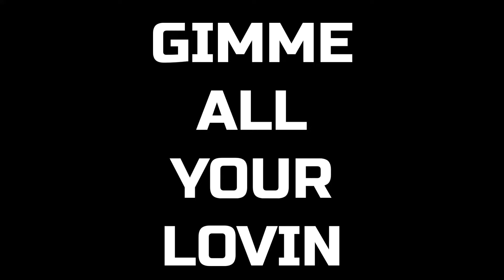Chas Got the Spins | Gimme All Your Loving (ZZ Top cover) (Official Music Video)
420 ep BORN TO BE WILD release date 4/20/2022

Chas Got the Spins is the PNWs only truly independent artist. You can support this art by buying and streaming Chas Got the Spins’s music anywhere and everywhere. Chas Got the Spins is Charles J. Rice: an adult with autism living and creating in your community.